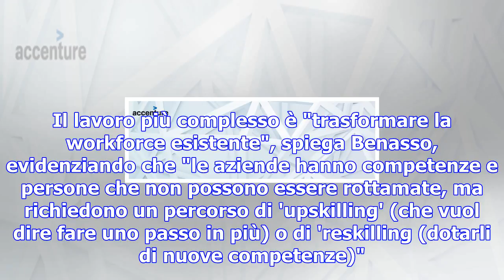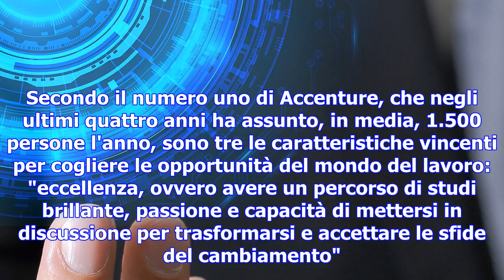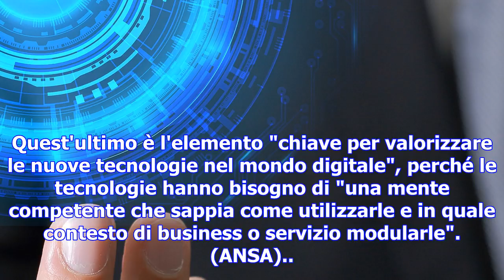Accenture, la trasformazione digitale non è uno slogan - interviste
(ANSA) - MILANO, 7 NOV - "La trasformazione digitale non è solo uno slogan, ma richiede che le azien...